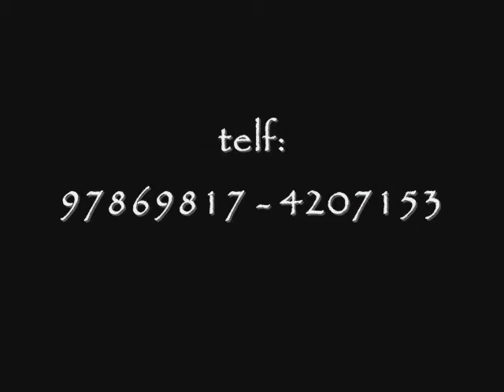show de wally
un poquito de nuestra participacion de en este festival de san pedro 2007 gracias a la municipalidad de la perla